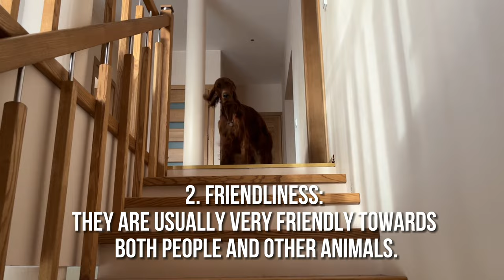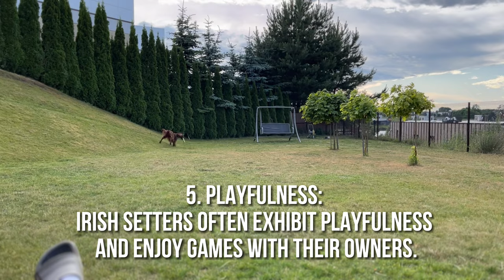10 things only Irish Setter Dog Owners Understand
10 things only Irish Setter Dog Owners Understand:

1. Energy: Irish Setters are highly energetic and active dogs.
2. Friendliness: They are usually very friendly towards both people and other animals.
3. Intelligence: Irish Setters are intelligent and trainable.
4. Curiosity: They possess a lively curiosity and often explore their surroundings.
5. Playfulness: Irish Setters often exhibit playfulness and enjoy games with their owners.
6. Strong sense of smell: They have an excellent sense of smell and can be used as hunting dogs.
7. Trainability: Their intelligence makes them excellent candidates for training and following commands.
8. Love for movement: Irish Setters require an ample amount of physical activity and regular walks.
9. Family loyalty: They are usually very attached to their family and prefer to spend time together.
10. Beautiful appearance: Their long, silky coat, coloring, and elegant stance make them attractive and beautiful dogs.

These characteristics contribute to the popularity of Irish Setters as both family pets and participants in sports or hunting activities.